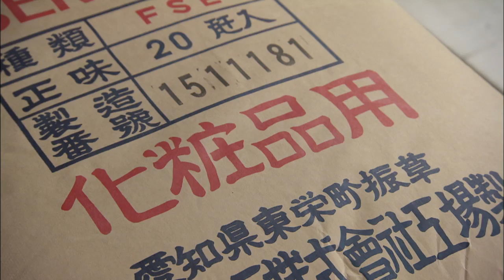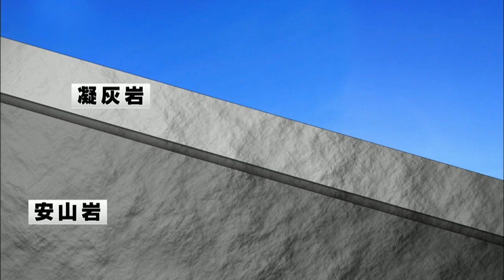【CBC】創造の魂「美を支える“白い粉”とは」（2015年11月25日放送）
常に新たな価値を求め、
進化を続ける　「モノ作り」。
そこに秘められし、「創造の魂」を追う。

2015年11月25日放送
「美を支える“白い粉”とは」